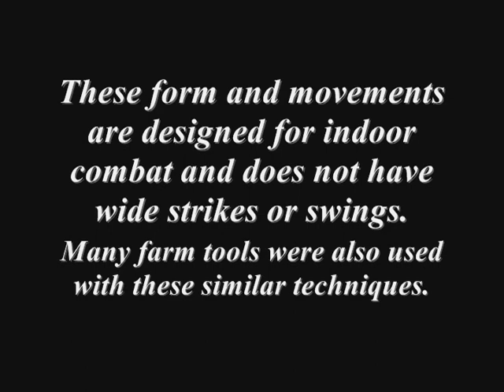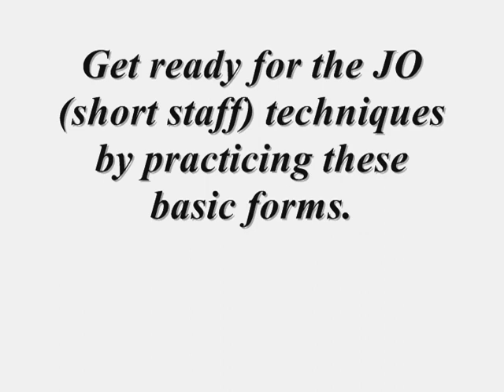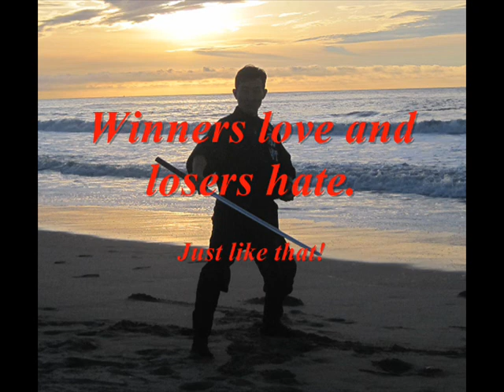Jo-short staff (basic Indoor striking intro) video #250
These techniques are designed for indoors. Most staff are used outside, but a Monk Kanja- Farmer Kanja who doesn't have a sword understands how to use the short staff even inside a home.

More explanation & tutorials why the techniques must be perform this way and history will follow.